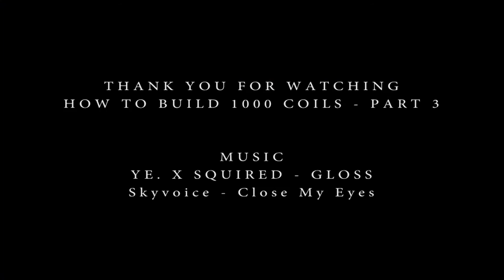BUILD VLOG - HOW TO BUILD 1000 COILS - PART 3 - FUSED CLAPTONS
Part 3 - Build thousands of fused clapton coils. In this coil build Vlog I take you along for the ride as I build my way through the pile of orders that need to be filled.

As I complete these massive coil orders, you'll get a behind the scenes view into my coil building / order filling process and find out how much time and effort goes into each coil. Support your local Builder!

If you receive value from my channel / videos, please consider becoming a patron. With your monthly contribution help I can keep my content free, sustain the channel, improve the quality, and post more frequently. For your generocity I am offering some pretty cool rewards like, monthly coils, exclusive acces to content/live streams, and personal build lessons  Thanks so much in advance!

We will be posting new content weekly so check back soon!
If you have any questions or suggestions for future content or build tutorials, drop them in the comments.

Get off your ass and fight for our industry, the industry that saved our lives!